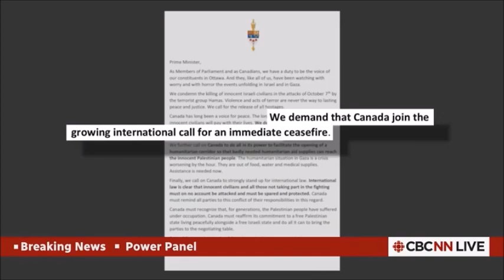Sarah Jama Thrown Under The Bus By Marit Stiles | Ontario NDP Leader